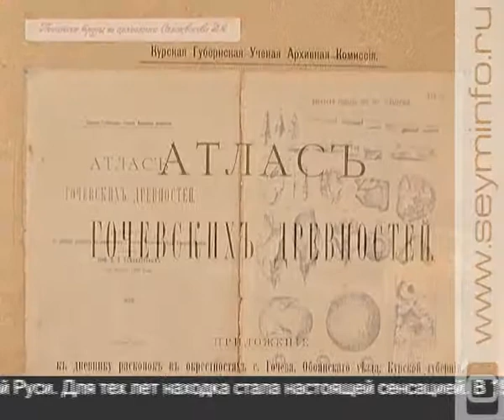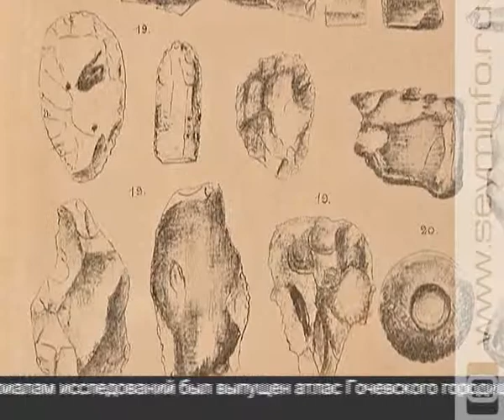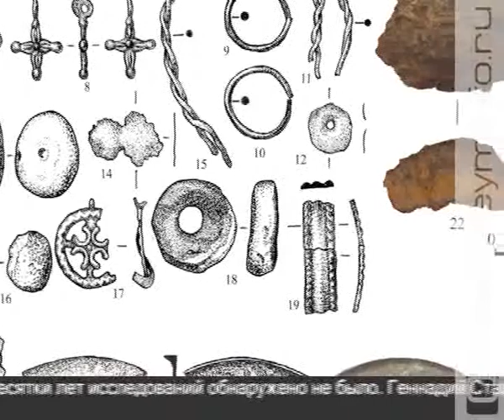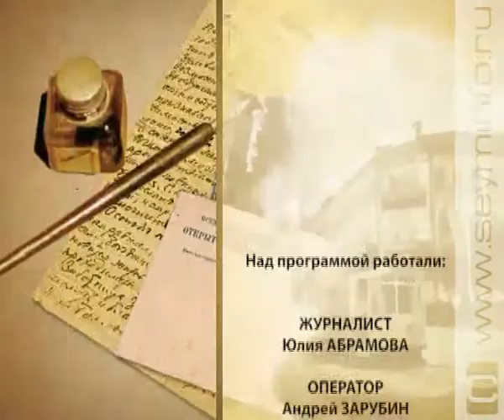В глубь веков 10.10.13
Обоянский уезд Курской губернии. В царское время - один из самых крупных на территории региона. В начале 20 века эти земли заинтересовали историков. Первые исследования провел профессор Дмитрий Самоквасов. И обнаружил крупный город времен становления Киевской Руси. Для тех лет находка стала настоящей сенсацией. В 1909 году по материалам исследований был выпущен атлас Гочевского городища. На страницах издания все, что смогла найти экспедиция Самоквасова. Сегодня сведений и экспонатов намного больше. Ведь археологи возвращались на комплекс вновь и вновь.